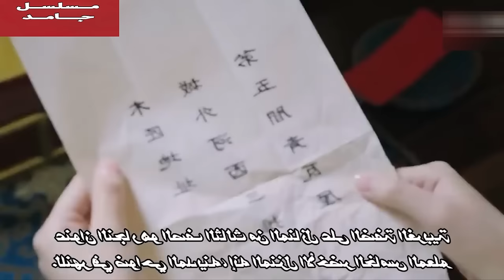بنت كيوته الكل بيتنمر عليها تسمي سيده الاشباح تغلق عالم الاشباح وتقع في حب امير وسيم ملخص كورى جديد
ملخصات مسلسلات صينية
ملخصات كوريه
ملخص كوري
ملخص صيني
ملخص مسلسل
ملخص افلام
 ملخص فيلم
 ملخصات افلام
ملخص فلم
ملخص الافلام
تلخيص افلام
مراجعة فيلم
ملخص أفلام
ملخص كوري جديد
ملخص مسلسل كوري جديد 2024
ملخص صيني جديد
Movies Room
moviesroom🍿
Atia Movies
عطية موفيس الجزء الثاني
Ola Elnagar
كورى ع كيفك
فيلم في الخمسينه
فيلم في ثوانى
NORY STORY
مستر افلام
ملخصات مسلسلات
مسلسلات رمضان 2024
مسلسل كوري جديد
مسلسلات كورية
Taly Kd3ki
Top Movies 4u
ملخص مسلسل كامل
ملخص انمى
ملخص انمى كامل
انمى
ملخص افلام كورية
 افلام كورية
 فيلم كورى
SupeR PrestigE
 حصريآ فيلم
افلام عادل امام
 حاكي افلام
nora sabry
Film Gdeed
 رمضان يجمعنا
 افلام ملخصة
ابو فله
funny
fun
new